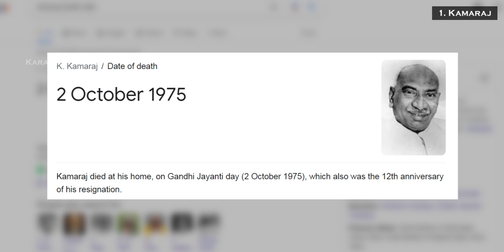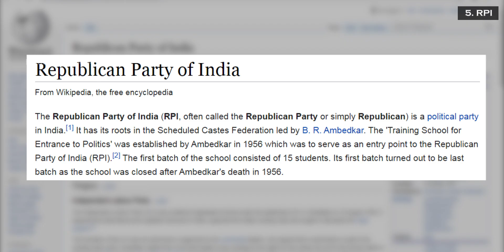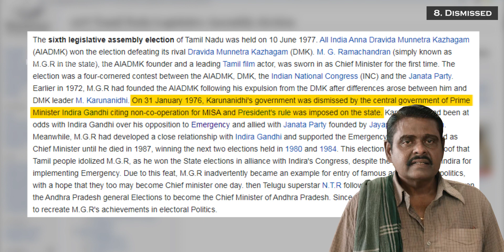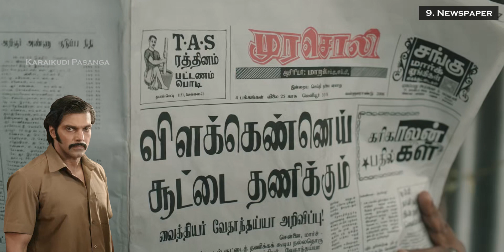Hidden Details in Sarpatta Parambarai Movie | Arya, Pasupathy, Kalaiyarasan, Dushara, Pa. Ranjith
Sarpatta Parambarai or more simply as Sarpatta, is a 2021 Tamil-language period sports action film directed by Pa. Ranjith, who also co-produced the film under his banner Neelam Productions, along with Shanmugam Dhakshanaraj of K9 Studios. The film stars Arya, Shabeer Kallarakkal, Dushara Vijayan, Pasupathy, Anupama Kumar and Sanchana Natarajan.
       A Sports Drama film, Set during the 1970s, the film revolves around a clash between two clans namely Sarpatta Parambarai and Idiyappa Parambarai in North Chennai, which also showcases the boxing culture in the locality and also the politics being involved in it.

Time Stamp:
0:00 - Intro
0:19 - Kamaraj Death Day reference
0:40 - Reduction in Factory Working Hours (RIFWH)
01:07 - Political Party behind Boxing Matches
01:26 - Support Towards their Political Party
01:44 - Republican Party of India Reference
02:05 - Kalaiarasan(Vetri) AIADMK Reference
02:17 - Pasupathy(Rangan) Love Towards DMK
02:33 - TN Assembly Dismissed
03:02 - Sarcastic Newspaper Headlines
03:16 - No to Alcohol

Credits - Amazon Prime Video